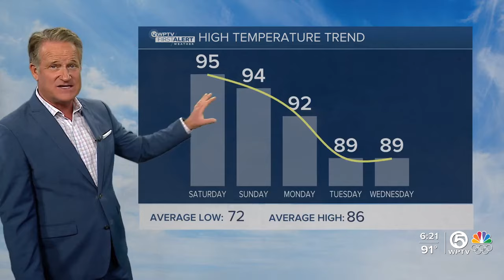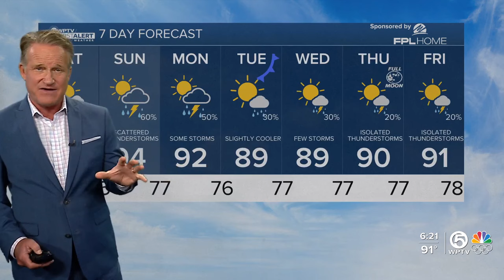First Alert Weather Forecast for Evening of Friday, May 17, 2024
Another record-breaking day of temperatures with a high today of 96 degrees in West Palm Beach.